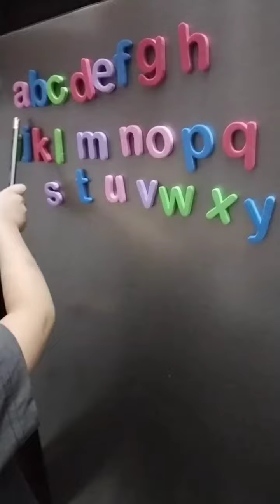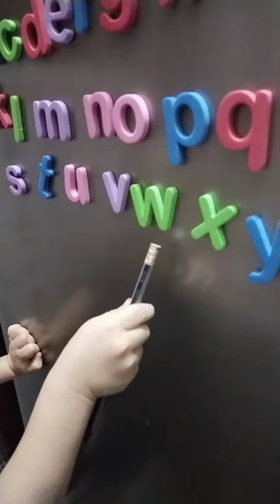Alphabet read out / Lance's Journey at 3yrs old